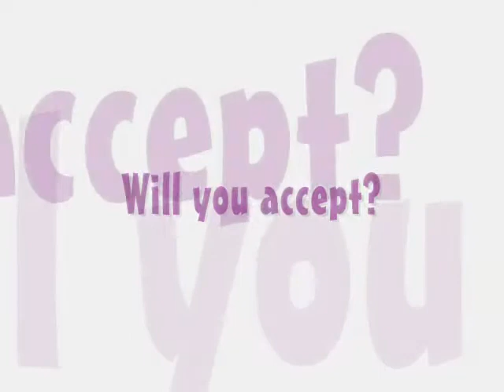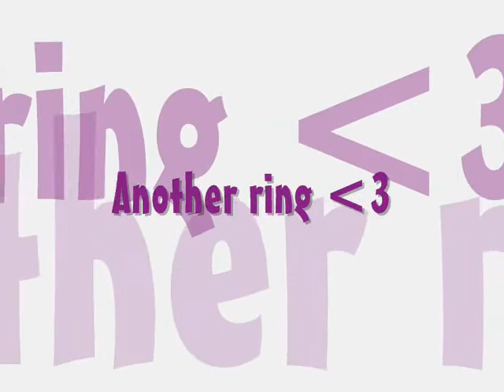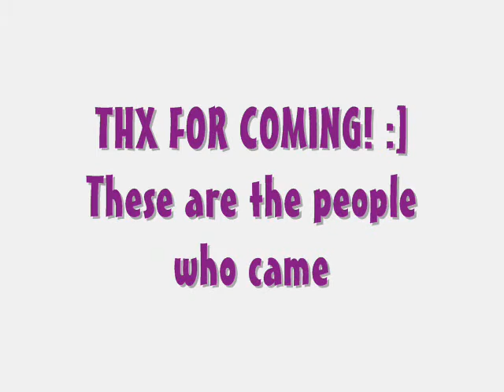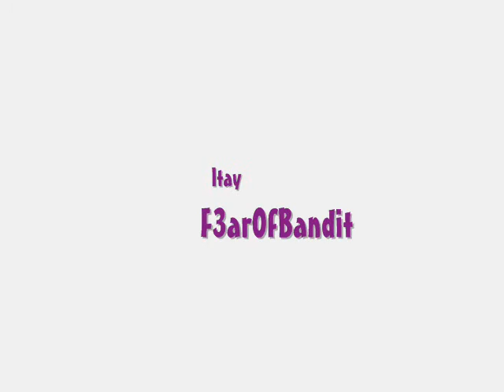A Video For Bri!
bri ILYYYYYYYYYYYYY